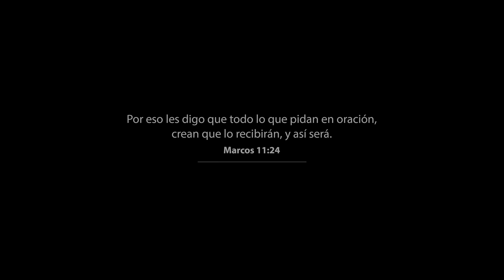Tercer Cielo - Creere - Video Oficial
Director: Agner Marte

He-hey (He-eh-eh-hey)
(Hey, hey)
(He-eh-eh-hey)
(Hey, hey)
Creeré, creeré, creeré, oh-oh-oh
Creeré, creeré, creeré, oh-oh, ah
Cuando sientas desmayar
Y que ya no hay fuerzas para continuar
Has pensado abandonar (Uh-uh)
Ese sueño, ese anhelo que en tu alma está
La mente dice no, nada puedes hacer
Pero, tu corazón no para de creer
Y, la montaña se encuentra frente a ti
Mas, yo sé que la cruzarás, si lo puedes creer
Cuando parezca como si no puedes pelear más
Y se ve como si el camino llegó a su final
Cuando nadie en ti crea, cuando te cierren las puertas
Por favor, no te detengas porque debes continuar
La esperanza te hará mirar más allá
Y la fe te dará fuerza de creer que vencerás
Ahora es tiempo de avanzar y del pasado olvidar
Y celebrar lo que vendrá, juntos cantar (Yo creeré)
Y las palabras que vendrán intentando apagar
El fuego que hay en ti, las debes olvidar
Y el viento soplará, pero no te detendrá
Eh-eh-eh, eh
Si Dios está a tu lado
Tú tienes todo lo necesario
Para levantarte y creer
Creeré, creeré, creeré, oh-oh-oh (Yo creo)
Creeré, creeré, creeré, oh-oh, ah (Yo creo)
Creeré, creeré, creeré, oh-oh-oh (Yo creeré)
Creeré, creeré, creeré, oh-oh, ah (Yo lo sé, yo lo sé)
Yo creo sí, en mi futuro
(Creeré, creeré, creeré, oh-oh-oh) Porque Dios es el que nos da las fuerzas
(Creeré, creeré, creeré, oh-oh-oh) Confía, confía, confía, confía
(Creeré, creeré, creeré, oh-oh-oh) Confía, confía, canta conmigo, sí
Hey
(Creeré, creeré, creeré, oh-oh-oh) Sé que Dios puertas abrirá
(Creeré, creeré, creeré, oh-oh-oh) Sé que llegará, yo creo, sí
(Creeré, creeré, creeré, oh-oh-oh) Sí, sí, sí
Creeré, ah
Ah-ha-ha, hey
Yo creeré